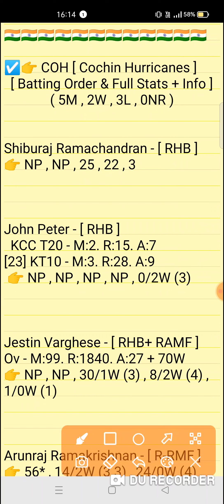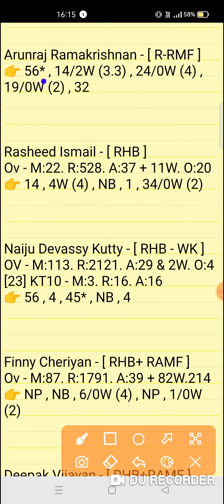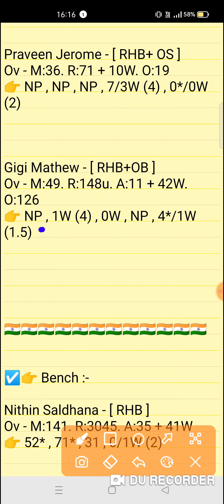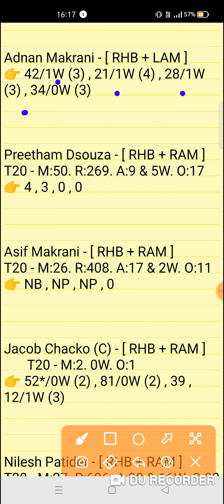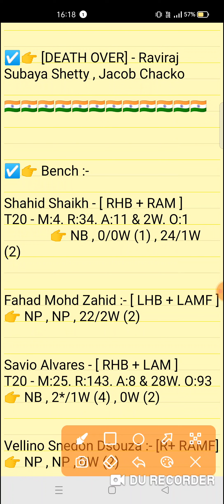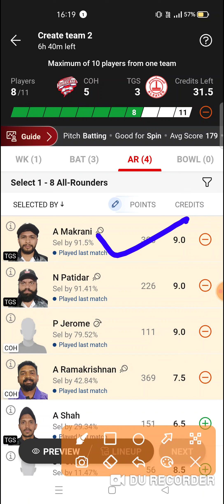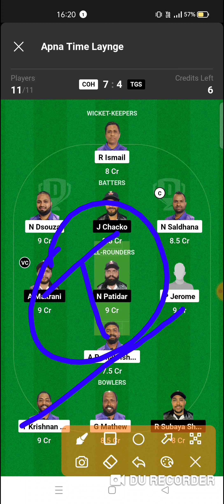COH vs TGS Dream11 prediction | Kuwait T20 champions Match 2023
COH vs TGS Dream11 prediction | COH vs TGS | coh vs tgs dream11 team | Kuwait T20 champions Trophy 43th Match series 2023

coh vs tgs
coh vs tgsdream11prediction
Expert fantasy11

1. This analysis is based on my Understanding,knowledge and instinct. While selecting your team, consider the points mentioned and make your own decision.

2. Dream 11 takes great care to comply with all central and state legislation in India to ensure that users are fully protected. Every contest on platform is carefuly designed to comply with applicable statutes and regulations in India. Dream1 constitutes a 'game of mere skir, which makes the Dreamll game exempt from the provisions of the Public Gambling Act, 1867 (PGA) Dreamil is a legitimate business activity protected under Article 19(Dg) of the Constitution of India